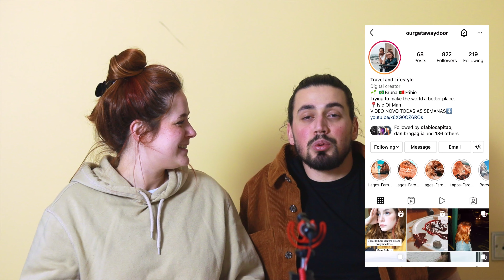Como é viver em uma ILHA? *Ilha do Man* (85 000 Hab) - Q&A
OIII QUERIDOS!

Que delicia te ver aqui outra vez!

No vídeo de hoje nós respondemos perguntas que vocês fizeram para a gente no Instagram e aí esta o famoso Q&A. Respondemos TUDO!

Aliás, já nos segue mo Instagram? (@ourgetawaydoor ). É lá que tu pode perguntar tuudo para a gente e ficar de olho no nosso dia a dia de como é morar numa ilha TÃO pequena como a Ilha do Mann.

Esperamos que você goste do vídeo, amamos ser companhia 💛

Somos Bruna e Fábio, um casal que se conheceu em Portugal e juntos fomos morar na Inglaterra. Há poucas meses nos mudamos para uma ilha pequeninha chamada Ilha do Mann e estamos ansiosos para explorar essa Ilha liinda de tirar o fôlego e mostrar tuuudo para vocês!

Nosso canal está recheado de viagens, dicas e vlogs sobre morar no exterior e muuuitas aventuras maravilhosas 💛

SEGUE O NOSSO INSTA - Acompanhem nosso dia a dia mais a fundo!

Continua por ai a acompanhar os nossos dias aqui por Manchester - Inglaterra, Reino Unido ou em qualquer outra parte do mundo 👊
VIAJAR É VIDA!

Subscrevam, cliquem no "Gosto" e enviem para os vossos amigos e família!!

Portugal - Brasil